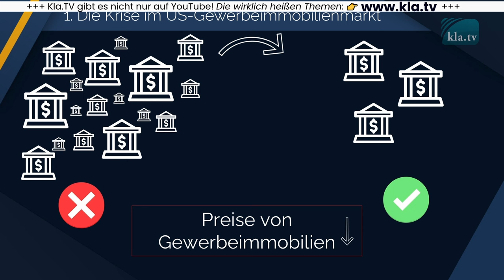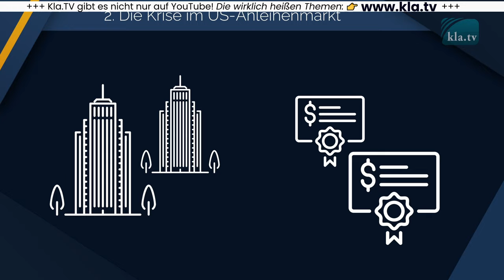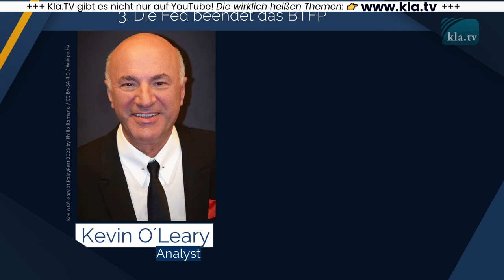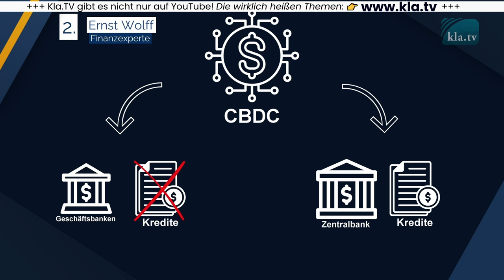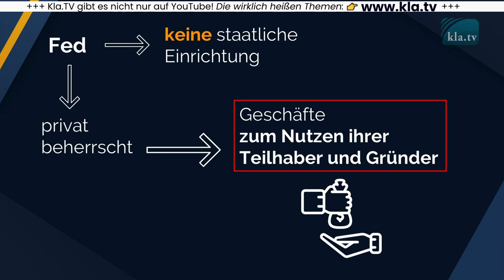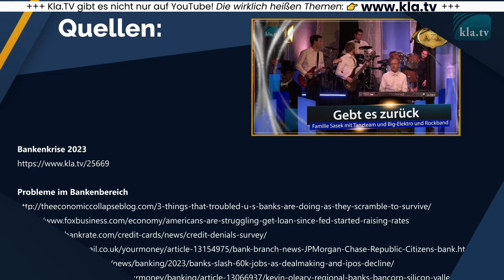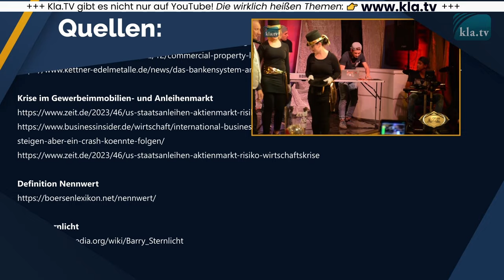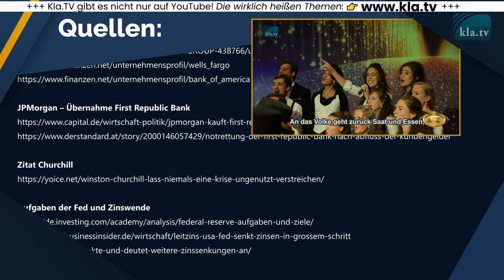Gezielter Anschlag auf das US-Bankensystem!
💣Gezielter Anschlag auf das US-Bankensystem! – US-Notenbank Fed, ein Brandstifter im Finanzsystem 🔥

Die Welt befindet sich in einem hybriden Krieg 🏴‍☠️, und die Schläge in Form von Kriegen, Wetterkrisen oder Pandemien prasseln auf die Völker ein. Die Ursachen dafür liegen vielfach im Finanzsystem. Dieses wird von den Mächtigen im Hintergrund kontrolliert und bestimmt viele ihrer Schachzüge♟.

Die Sendung zeigt nicht nur dramatische Entwicklungen im Finanzsystem auf, sondern auch einen Weg, wie diesen Strippenziehern ihre Macht genommen werden kann.🕊️

Wir fordern ein KRISEN-PROFIT-VERBOT!

🔔Teile es mit deinen Freunden❤️

▬▬▬▬ SICHERHEITS-HINWEIS ▬▬▬▬

▬▬▬▬ QUELLEN / LINKS ▬▬▬▬
Bankenkrise 2023

Ernst Wolff – Hintergründe der Fed-Geldpolitik
- ab Min: 3:08
- ab Min: 2:37